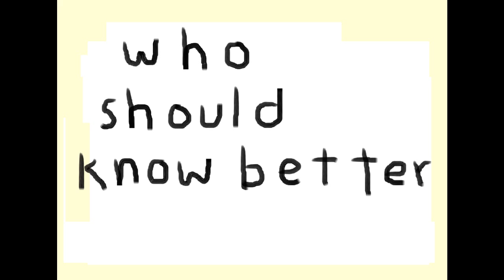100 get in the vote. for felons, convicted or not.